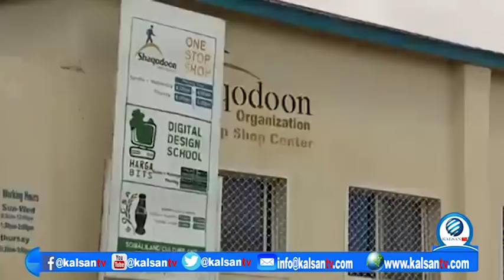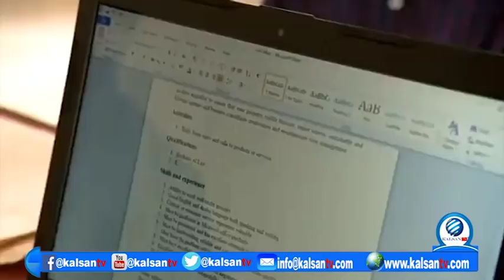WARKA KALSAN TV 31 08 2018